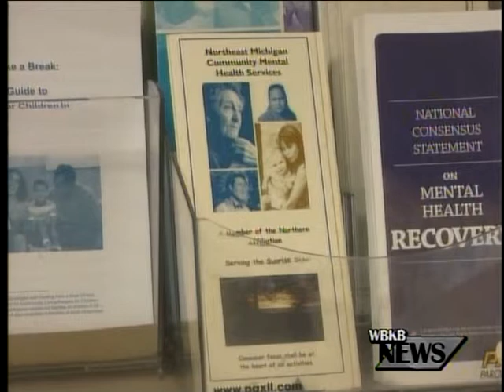NEMHA Concerned About Potential Funding Cuts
The State of Michigan is looking towards their 2015 budget, that may include cuts to essential funding for mental health programs.